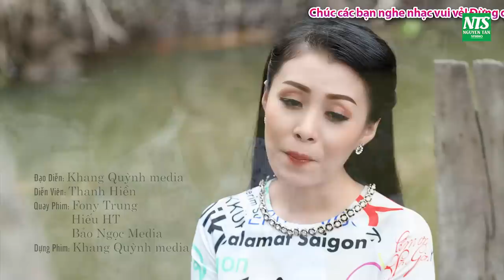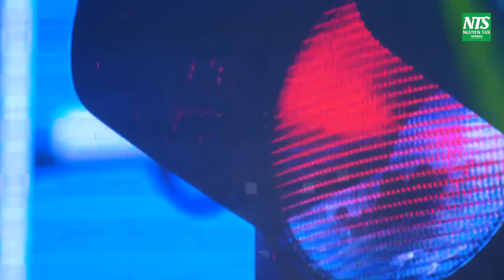Tân Cổ Quê Hương Mấy Nhịp Cầu Tre - CVVC Nguyễn Văn Khởi ft CVVC Võ Ngọc Quyền Lh 0387776968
►Tân Cổ Quê Hương Mấy Nhịp Cầu Tre Nghe Cực Sướng Tai - CVVC Nguyễn Văn Khởi ft CVVC Võ Ngọc Quyền
★ CVVC Nguyễn Văn Khởi là kênh âm nhạc giải trí chính thức của giọng ca ngọt ngào Chuông Vàng Vọng Cổ 2017 Nguyễn Văn Khởi.
★ Đến với kênh Youtube của Khởi quý vị sẽ được thưởng thức những bài vọng cổ, tân cổ giao duyên, trích đoạn cải lương mới nhất  và hay nhất của CVVC Nguyễn Văn Khởi.